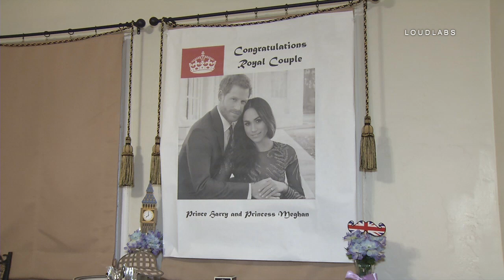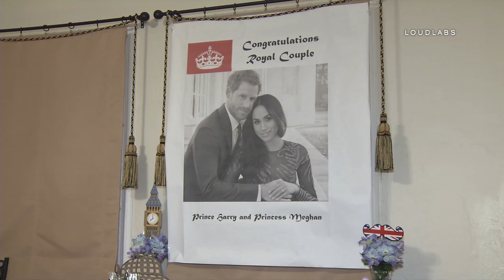South LA Royal Wedding Gathering / South LA 5.19.18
SOUTH LA - Across L.A., people gathered as they watched as Prince Harry and now Princess Meghan Markle got married. In South L.A., where Markle has roots, food blogger Veronica Hendrix gathered with friends in a royal British fashion. Hendrix says she has watched every royal wedding since Princess Diana’s, but says this one is special to her. As many as 10 people were at the gathering.

FROM PRESS RELEASE:
What:
Veronica Hendrix, creator of widely read food blog collardgreensandcaviar.com  will host a private gathering with some of her closest girl friends to watch the royal wedding of Prince Harry and Meghan Markle.
When:
Saturday May 19, 2018 at 3:30 a.m., PST
Why:
It’s not every day that a LA native, “sister friend,” woman from the “village” falls in loves and marries a prince, and becomes a princess. The Los Angeles community, particularly African American women all over Los Angeles, is filled with excitement to witness this historical  occasion. Hendrix and her friends are gathering at 3:30 a.m. in the morning to cheer and show their support – with champagne flutes in hand and fascinators pinned to their heads – as they celebrate Markle’s union with the Prince and her future with the Royals.
Visuals:
Ten blurred-eyed African American women, all friends of the host, wearing an array of  fashionable fascinators, gathered around the living room television sipping English tea, eating fingers sandwiches and bowing party favors.